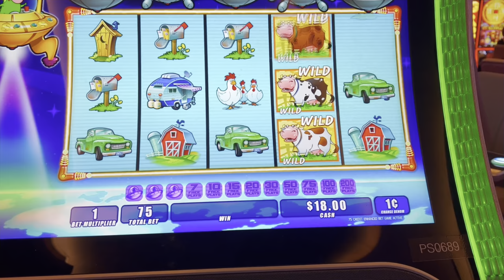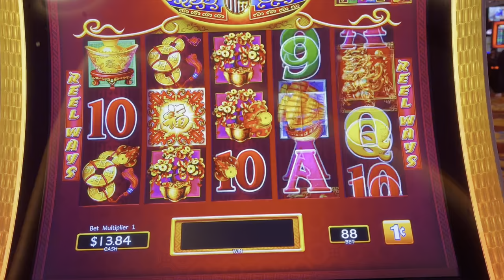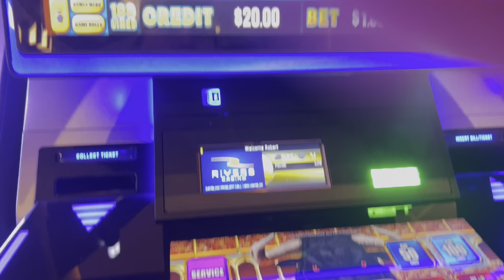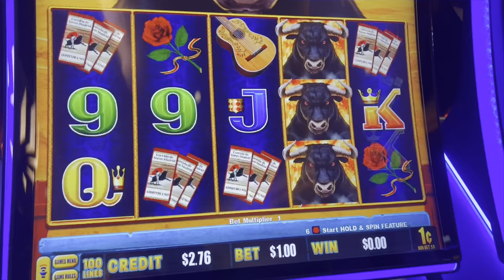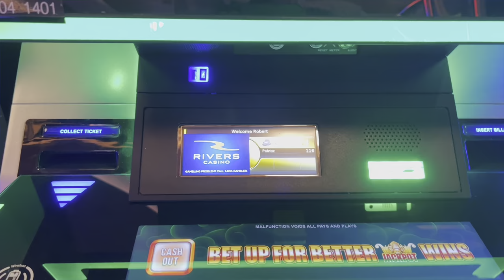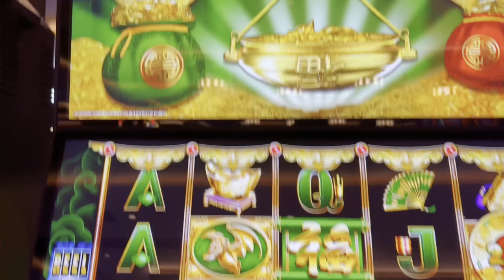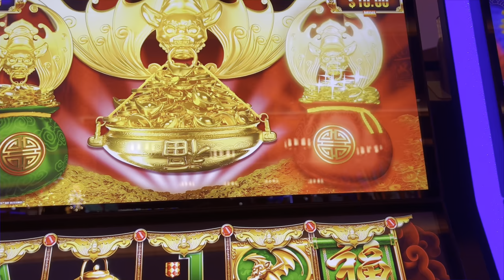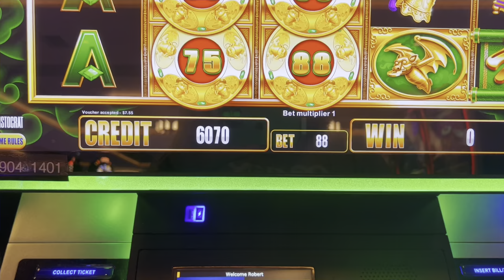Rivers Casino Portsmouth Virginia. $20 Slot Challenge!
Todays video were back at The Rivers Casino in Portsmouth Virginia. Were here to do slot challenge! $100 5 machines. $20 a machine. Can we come out on top or lose it all like last time? Check it out to see!